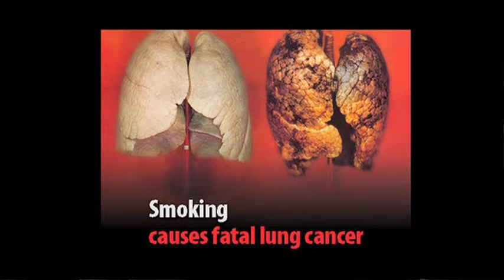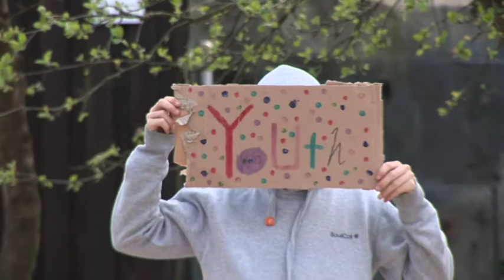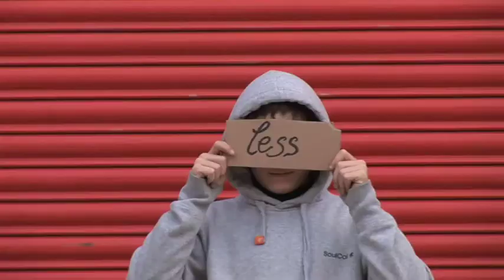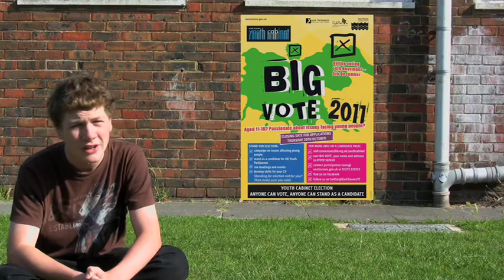East Sussex Youth Cabinet - Big Vote '11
The Youth Cabinet is a campaigning group for young people in East Sussex. Get your voice heard by getting involved in the Big Vote '11.